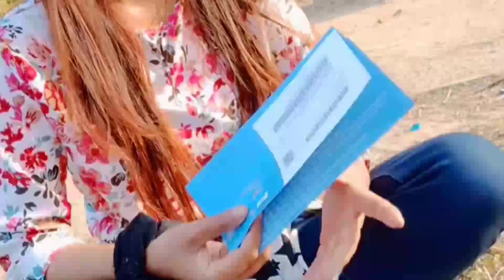Polo Park ❤️ ll Mini Vlog ll Naharlagun (Arunachal predesh) ll Babli Vlog 🙏🤗❤️